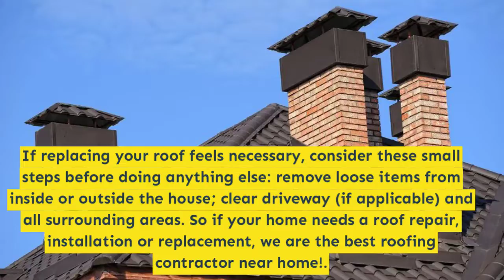Room Addition in West Hills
As a specialized company, we will assure you that the new space will be as you have dreamed and we will provide you with the best materials for a quality and safe structure, a room addition can bring out the best in your house. Also, we have a supervision team to always ensure the quality of the work and that our customers are satisfied, do not hesitate to contact us, you can trust S.N Design Remodeling.

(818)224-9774